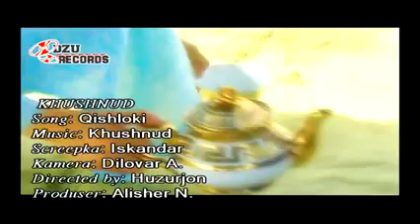клипхои точики 2013 6